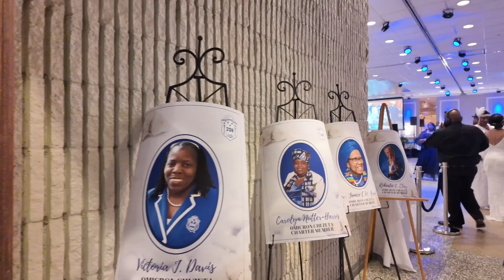Omicron Chi Zeta Chapter of Zeta Phi Beta 25th Anniversary Gala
Harford County Md Chapter of Zeta Phi Beta -Omicron Chi Zeta Chapter hosted their 25th Anniversary Gala at Richlin Ballroom on Friday, April 12th 2024. During the Celebration they honored Charter Members in addition to dancing the night away.